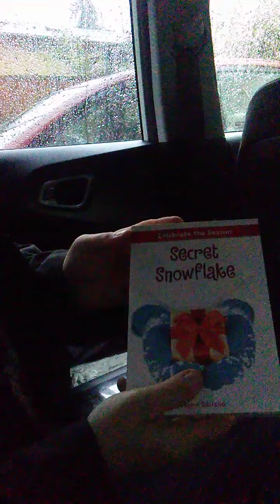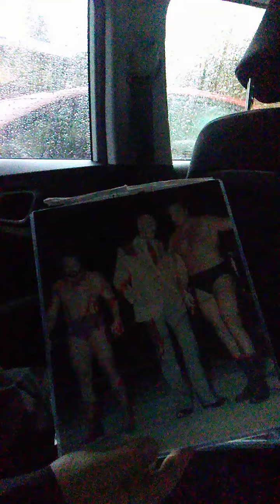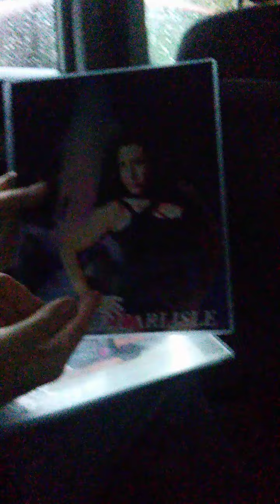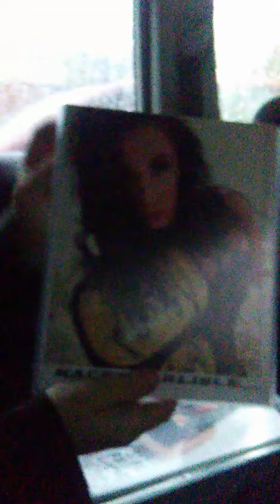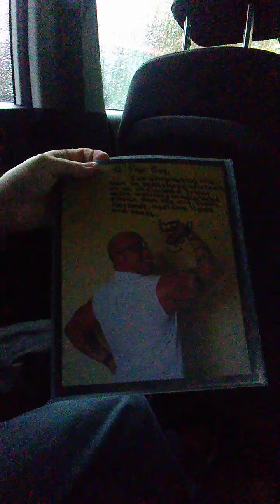The Sign of the Times Episode 509 (The Roseburg Is Far Edition)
From the back of an undisclosed vehicle comes episode 509 of The Sign of the Times. With Zane Pasley, most likely, watching on the youtubes, Sign Guy and Chicken Bob are preparing to make the very, very long trip down to Power Pit Pro Wrestling in Roseburg, OR. Sign Guy also has a busy week ahead. He runs it down for the loyal viewers.